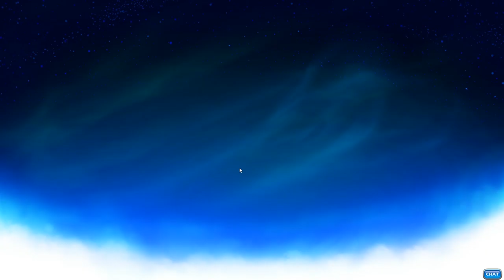KLEPIĘ WSZYSTKICH JAK NINJA! Z XXLOLEKXX!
💬 | Napisz w komentarzu designer a przypnę ci serduszko!

🤟 | Jesteś nowy? Chcesz poznać czym się zajmuję?
Od kilku dobrych lat zajmuję się grafiką komputerową, animacją oraz montażem filmów. Od ok. roku nagrywam filmy głównie o programach od adobe.

⭐ | Sociale i linki!

🎶 | Muzyka
Wykorzystana muzyka pochodzi z Epidemic Music. Muzyka jest objęta płatną licencją a kopiowanie jej jest przestępstwem.

Jeżeli nie jesteś zainteresowany promocją obowiązuje cennik:
Avatar (profilowe): 5zł
Baner (tło): 8zł
Miniaturka: 5zł
Logo: 5zł
Rysowana grafika: 15zł (w przypadku rozmiarów ok. 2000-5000)
Jeżeli jesteś zainteresowany inną grafiką napisz SZCZEGÓŁOWO o jaki typ grafiki ci chodzi.

🎥 | Montaż filmów
Film ok. 10 min - 10zł
Film ok. 20 min - 20zł
Każda z osób może poprosić o próbny 2-minutowy montaż określonego filmu za DARMO.

Edmund Design ©